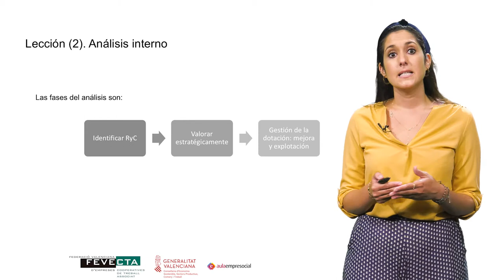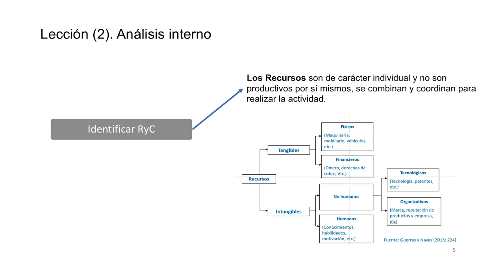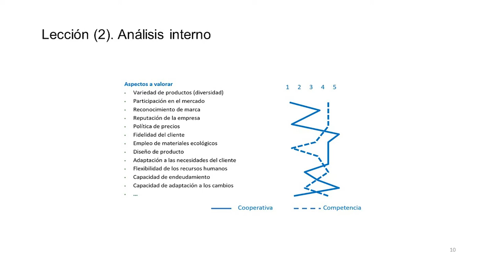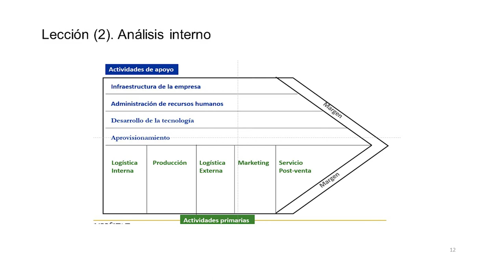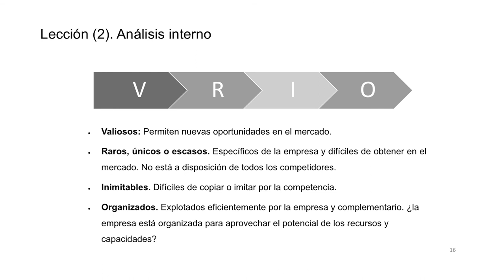MOOC_ Emprendimiento en Cooperativas_ Modulo2.2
Autora: Andrea Rey